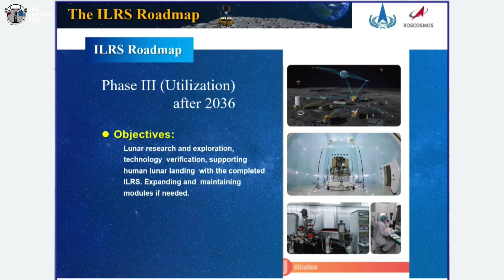International Lunar Research Station Just Announced by Russia and China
The China National Space Administration and Roscosmos have official unveiled their roadmap for the establishment of the International Lunar Research Station.